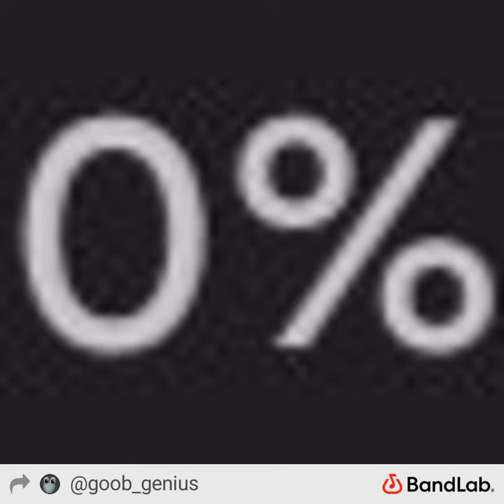L. Acidophilus - chaos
certified